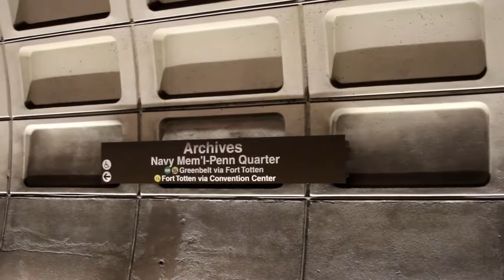Nsamba Binga - Bone Be Yakop